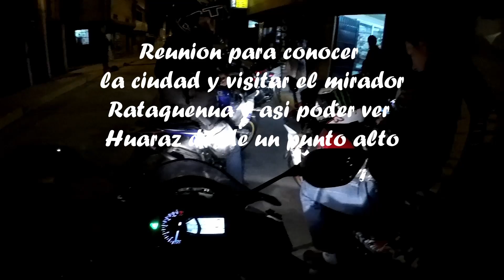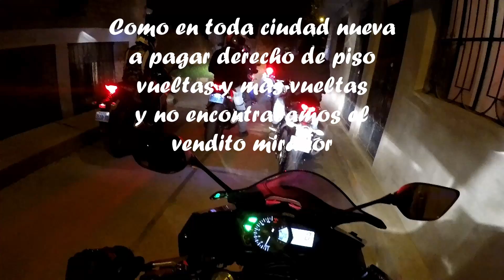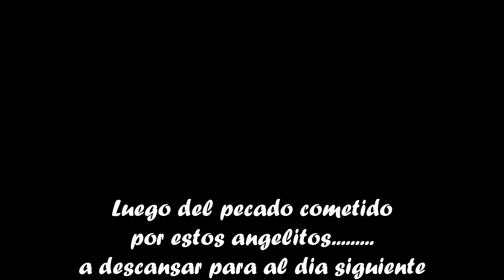YAMAHA R3 - Parte #2 Club R3 Semana Santa en huaraz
Segunda parte de nuestro viaje a la ciudad de Huaraz visitando el Nevado de pastoruri hoy denominado ruta del cambio climático. Espero que les guste y a la vez tomemos conciencia de los efectos negativos que están ocurriendo en la naturaleza a consecuencia de nuestras acciones.